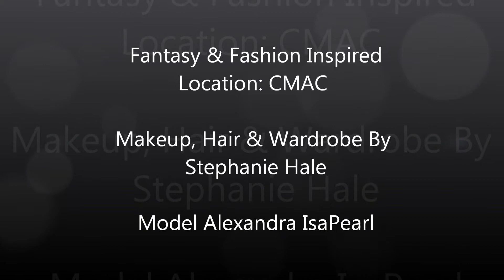giesha.wmv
giesha makeup look